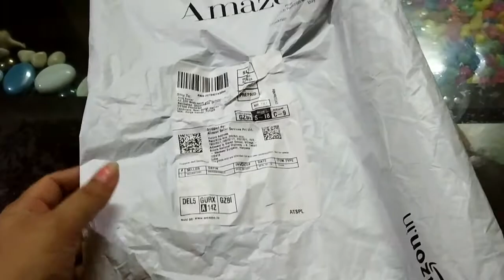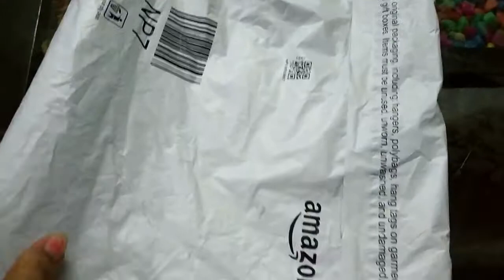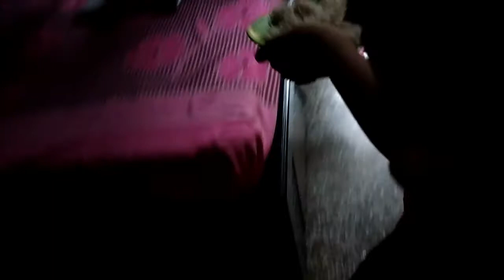क्या खुशी आज मेरे घर चल कर आई || potato rava finger recipe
BANGLA SAHIB GURUDWARA [DELHI] MARNE!! KYA DEKHA!! EVENING VLOGS:🤗🤗

 INDIA GATE DELHI VLOG ! इंडिया गेट  पर हमारे साथ ऐसे होना था || मैने सोचा ना था ||😱

Aaj kya ho gye hamare sath kyo uth gye jaldi😱😓

ऐसा मौसम हमेशा कयो नही रहता? आज मैने कया बनाया।।

Monotization on new creaters  ka liya tips💡/🙏💃💃

Doctor na mujha kya bol diya😱😭

Friendship mai aise hua mere sath 😱😱

मै किसी की चमची हूँ ? Bhavna &Abhishek viewers//

HOW TO WEAR SQUARE SCARF TUTORIAL[REQUESTED VIDEO]||

INDO WESTERN LOOK !SCARF WITH KURTAS FOR STYLISH 😎😎 PRIYANKA SINGH VLOGS

Two more different style of face cover dupatta for summer 🌞

LG CONVERTIBLE REFRIGERATOR 360 L 3 STAR REVIEW ||

My another channel 👇

Soam pundit channel id👇

FOR WATCHING
PRIYANKA SINGH VLOGS